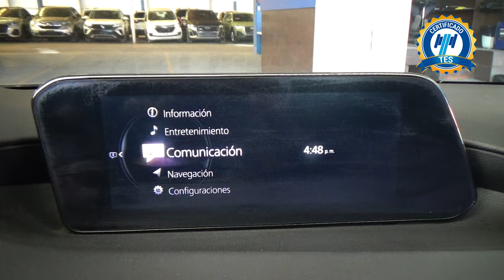Mazda / 3 / 2020 - 25659